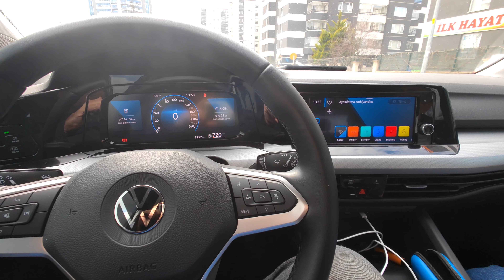Volkswagen Caddy & Golf 8 Ambiyans Renkleri, Tema Değişimi, 320Km Son Hız Değişimi Aktivasyonu